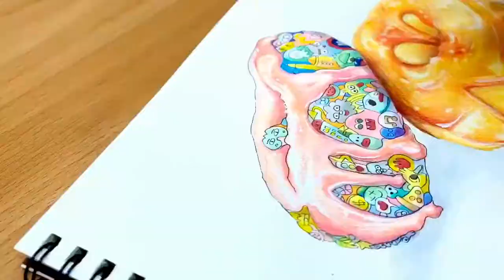How to draw realistic donuts with colored pencils & Copic Markers 04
Drawing Tutorial step by step/ Creative illustration/  ART Channel on YouTube
🔎FOLLOW ME ON :
INSTAGRAM: Yearning For Art

(Sketching. Painting. Illustration. Digital Art. Watercolor. Art for kids…etc.)

(Graphic&Web Design. After Effects. 3D Modeling.AutoCAD…etc.)

(Photography. Adobe Premiere. Photoshop. Lightroom Video Editing. Final Cut Pro...etc